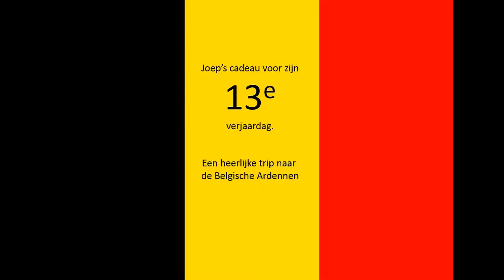Joep 13 - Ardennen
Als cadeau voor Joep's 13e verjaardag zijn we lekker gaan in-/ontspannen in de Waalse Ardennen